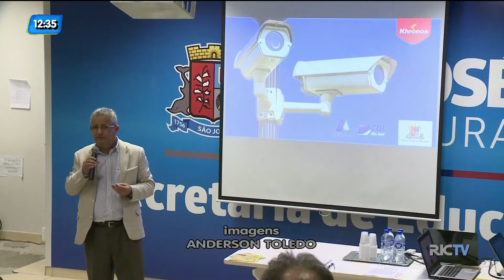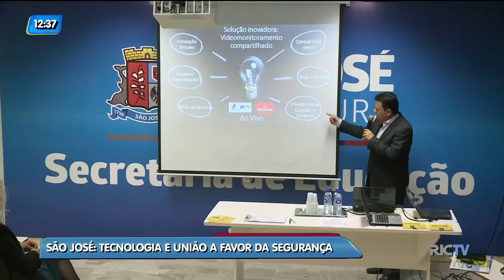São José usa a tecnologia e união a favor da segurança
A gente já sabe que, cada dia mais, as novas tecnologias ajudam a garantir mais segurança.  E além dessas ferramentas, a comunidade de São José vai apostar também na união de forças. Uma parceria entre a Prefeitura, empresários e moradores vai aumentar o número de pontos monitorados por câmeras na cidade.